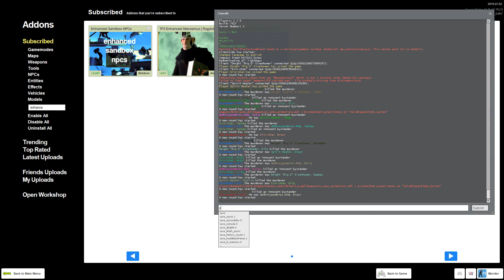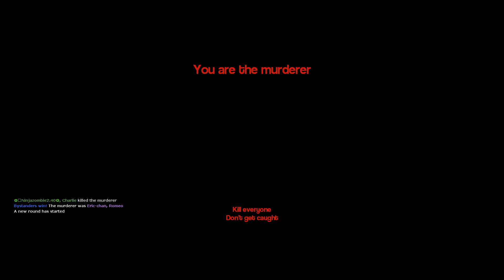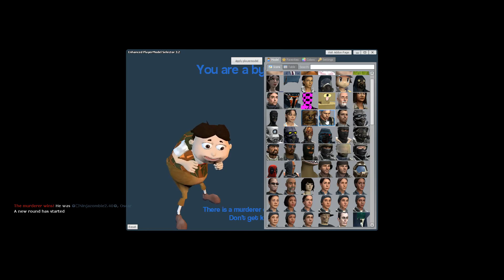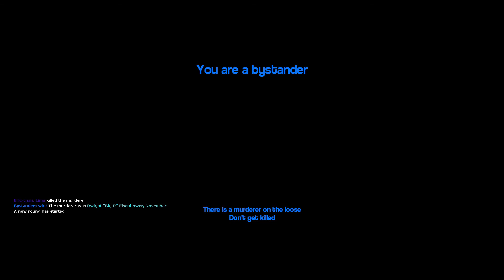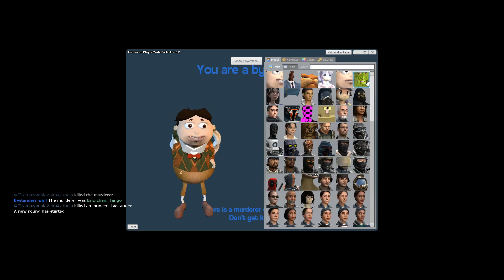BOLBI THE KETER CLASS SCP | Gmod Murder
Bolbi needs more biomass

Track: Lil Cookie
By: William Rosati